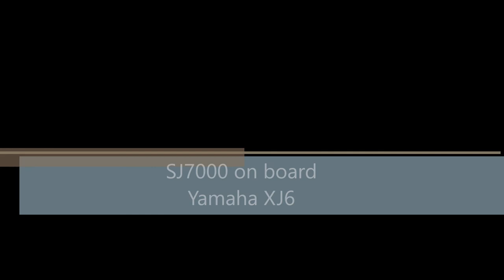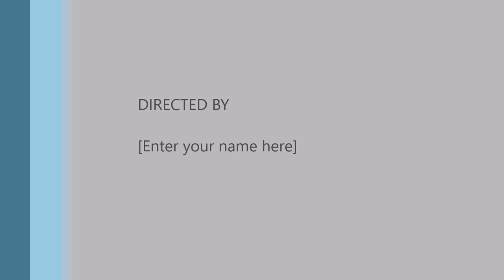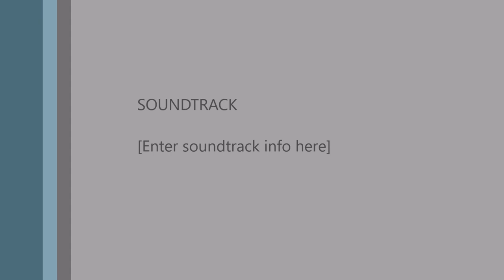Motovlog#1 - Testing SJ7000 onboard Yamaha XJ6N (rear view)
My first motovlog testing the newly purchase SJ7000 action cam on the way to work. Also testing the new exhaust installed on the bike.